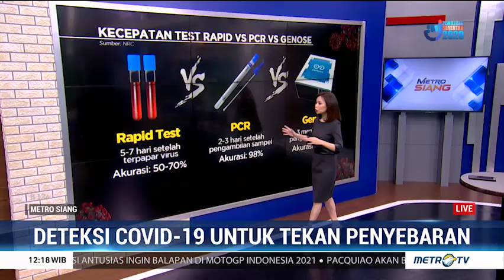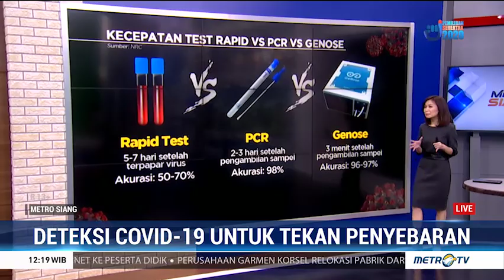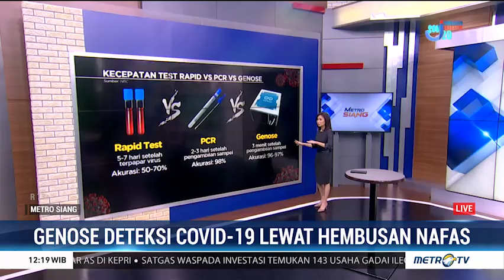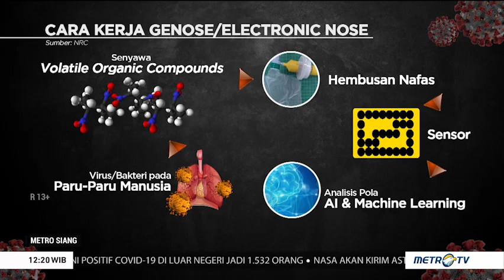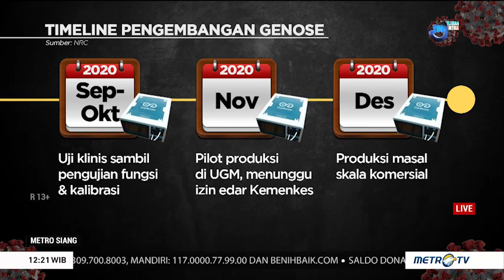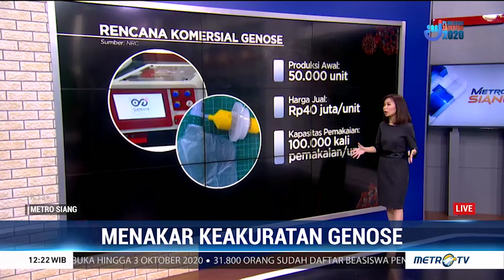Potensi Genose dalam Deteksi Cepat Covid-19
Pemerintah berupaya mengganti rapid test sebagai metode penyaringan pasien covid-19. Salah satu alat baru yang masih dalam proses pengujian adalah Genose yang dikembangkan UGM. Seperti apa cara kerja dari alat Genose ini?